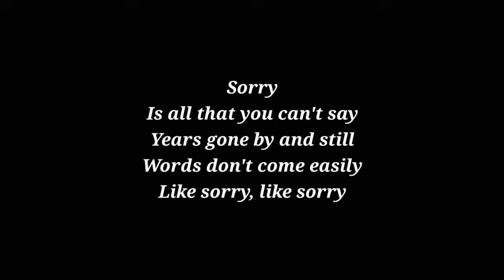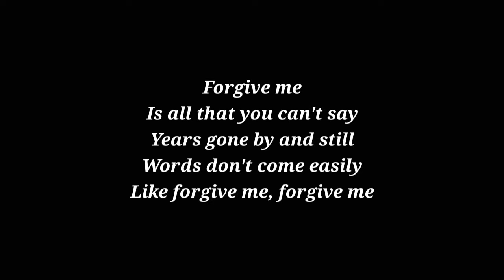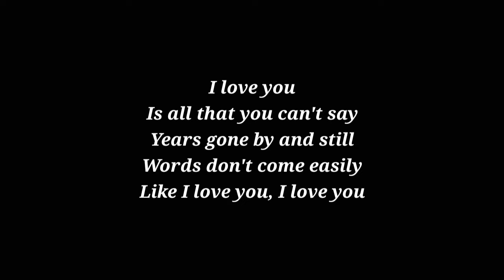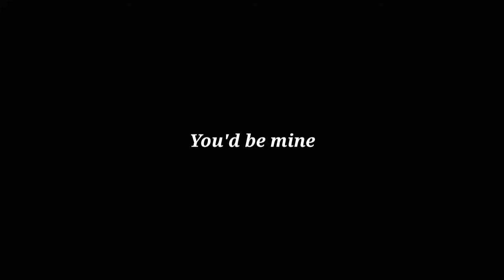Tracy Chapman - Baby Can I Hold You (Lyrics)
Baby Can I Hold You (Lyrics) - Tracy Chapman